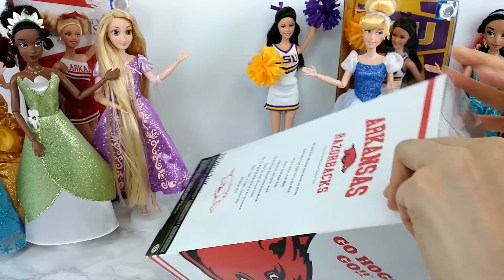Disney Princess Belle Snow white Ariel Elsa Jasmine Rapunzel Cheerleader Outfits Barbie Doll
Disney Princesses Frozen Elsa Cheerleader Dress Up BARBIE CHEERLEADER DOLLS